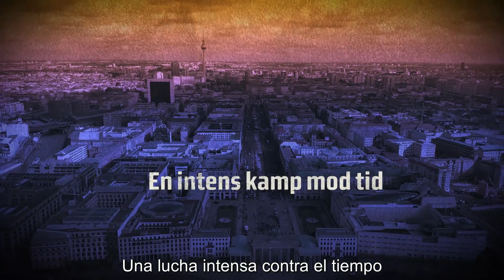'La víctima 2117', de Jussi Adler-Olsen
¿Y si ser solo un número fuera más que eso?

El nuevo caso del Departamento Q, un fenómeno internacional. Una novela que trata temas de máxima actualidad y que le valió a su autor el premio de los lectores de Dinamarca.

Disponible a partir del 8 de julio.